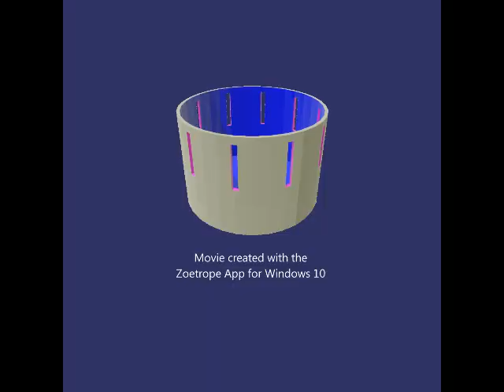redstone madness - part 6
The bad guys return to their base, will they be defeated?